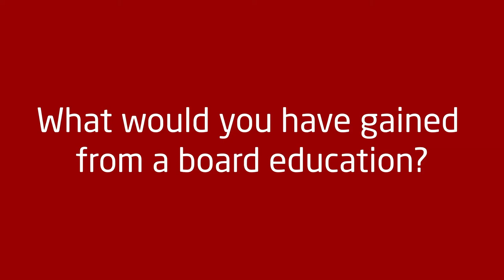DTU Board Education: A board member's perspective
Sophie Bech, Board Chairman and Business Angle